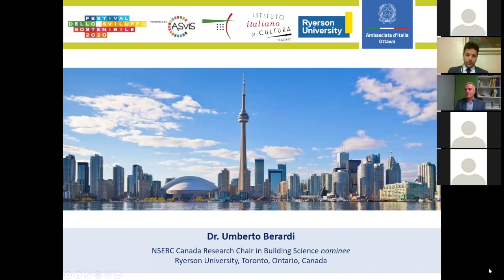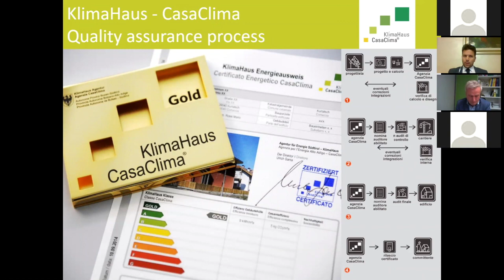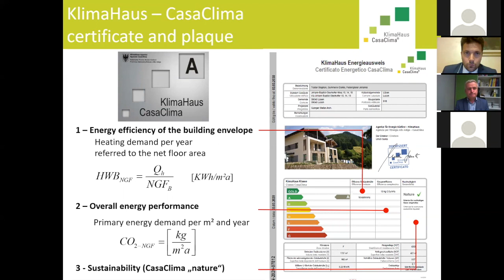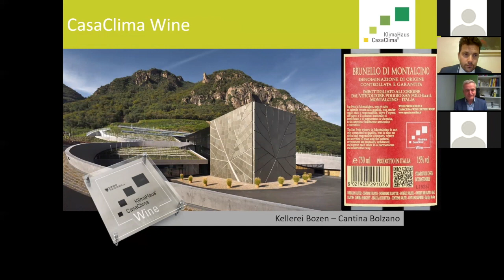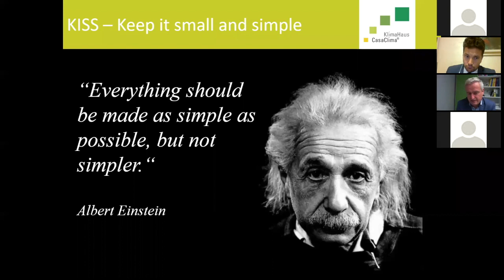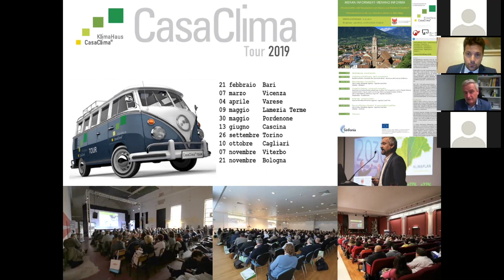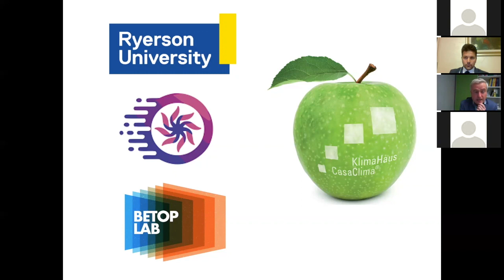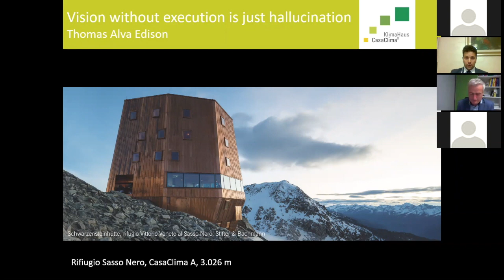Sustainability in Architecture. An Italian Best Practice: The Experience of CasaClima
The Embassy of Italy in Canada, the Istituto Italiano di Cultura Toronto and the Italian Trade Commission in Canada (ICE Agenzia) present the webinar "Sustainability in Architecture. An Italian Best Practice: The Experience of CasaClima"  as part of the 2020 edition of the Sustainable Development Festival.

In a conversation led by Umberto Berardi, Associate Professor in the Faculty of Engineering and Architectural Science at Ryerson University in Toronto, the Managing Director of Agenzia CasaClima, Ulrich Santa, presents the research, development and control activities through which the agency supports and favours a sustainable approach as applied in the construction sector.

Agenzia CasaClima is an instrumental agency in the Autonomous Province of Bolzano. The purpose of its founding was to execute mandatory energy certifications of the buildings in Alto Adige and now operates throughout the rest of Italy. Agenzia CasaClima offers vast formative contributions for all players in the construction industry. The agency organizes and promotes multiple initiatives, raising awareness in the energy efficiency, sustainability and construction quality sectors and in climate protection.

Opening remarks by Italy’s Ambassador to Canada, His Excellency Claudio Taffuri, precede the event.

ULRICH SANTA

Dr. Ulrich Santa became Managing Director of the public Energy Agency Südtirol – ClimateHouse in 2012. The ClimateHouse (also KlimaHaus – CasaClima) standards and protocols represent an internationally renowned concept that connects sustainability and energy efficiency for buildings, enterprises and municipalities with regional development. Before taking this position, Ulrich Santa was, for seven years, head of the ICT (Information and Communication Technology) and ITS (Intelligent Transport Systems and Telematics) Department of an Italian motorway operator. Prior to this, he ran his own software engineering and automation technology business, with a particular focus on building technology, monitoring, measurement and control applications. Dr. Santa graduated with a computer engineering degree from the Technical University of Vienna (Dipl.-Ing.). He received his PhD degree from the BOKU - University of Natural Resources and Life Sciences of Vienna (Dr. nat. tech.), where he also worked as a lecturer for several years (specialization courses in the fields of structural engineering, materials science and laboratory testing, computational mechanics, object-oriented programming). In 2005, Dr. Santa was granted the "Klaus Fischer - Innovationspreis für Technik und Umwelt". He has published over 70 scientific papers as well as numerous other articles within the area of sustainability and energy efficiency. He gained experience in several international research projects. From 1999 until 2003, Dr. Santa was technical secretary of the fib (fédération international du béton) task group 5.1 “Monitoring and Safety Evaluation of Existing Concrete Structure”. In 2015, Dr. Santa was nominated coordinator of Action Group 9 of the macro-regional EU Strategy for the Alpine Region (EUSALP), focusing on promoting energy efficiency and the production and use of renewable energy in the Alpine Region.

SUSTAINABLE DEVELOPMENT FESTIVAL | FESTIVAL DELLO SVILUPPO SOSTENIBILE

The Festival was created to raise awareness among growing segments of the population on social, economic and environmental sustainability, going beyond subject-matter experts, in order to foster a cultural shift in individual and collective behaviors, and to stimulate “bottom-up” requests that commit the Country’s leadership to comply with the agreements undertaken in the UN. Furthermore, the Festival wants to give voice to citizens, businesses, national and local administrations, universities and civil society in order to foster dialogue and the sharing of best practices on the issues of the 2030 Agenda.

The Festival is a unique experience at international level that allows to reach millions of people in Italy every year thanks to the participation of hundreds of organizations all over the Country, the active role played by universities and the opening of "sustainable development squares” in a number of major Italian cities. This stimulates an unprecedented reflection on the future of our Country, of Europe and the world. In 2019 the Festival was nominated, among over 2,000 projects, as a finalist for the SDG Action Awards of the UN SDG Action Campaign, for it being an innovative initiative and a unique experience in the world.

Conventions, debates, book presentations, exhibitions, film reviews, guided tours, flashmobs: these are the initiatives of the over 270 members of ASviS and of other civil society organizations that are active in Italy, aiming to raise awareness on the various aspects of sustainable development in line with the spirit of civil society involvement promoted by the United Nations.